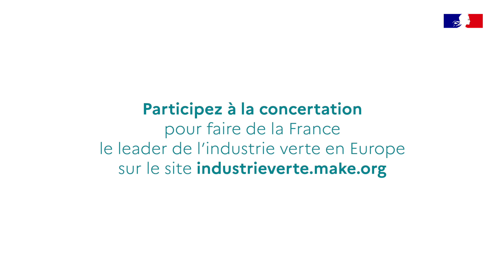Industrie verte | Chantier 2 : Marie-Agnès Poussier-Winsback, Marie-Claude Jarrot, François Pontais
Dans le cadre du projet de loi "industrie verte" en co-construction à Bercy, Marie-Agnès Poussier-Winsback, Marie-Claude Jarrot et François Pontais travaillent sur le chantier n°2 : Ouvrir des usines, réhabiliter des friches, mettre à disposition des terrains.

Quels sont les principaux freins rencontrés à la réhabilitation des friches ? Comment maximiser les sites existants pour accélérer l'industrialisation du territoire ? Découvrez les enjeux de cette thématique en 2 minutes.

Marie-Agnès Poussier-Winsback est députée de la Seine-Maritime et secrétaire de la Commission des lois
Marie-Claude Jarrot est maire de Montceau-les-Mines et présidente du CEREMA
François Pontais est président des activités de Solvay France

Plus d'infos sur le projet de loi Industrie Verte ?

« Participez à la concertation pour faire de la France le leader de l’industrie verte en Europe